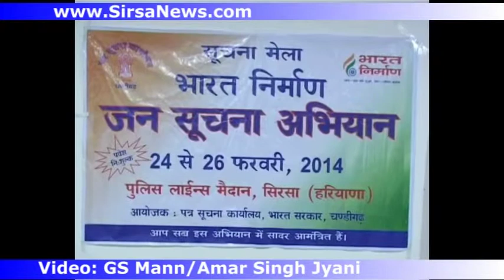PIB Bharat Nirman Jan Suchna Abhiyan in Sirsa from 24 to 26 February in Sirsa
PIB Bharat Nirman Jan Suchna Abhiyan in Sirsa from 24 to 26 February in Sirsa. Press Information Bureau (PIB) will organise a 3 day Bharat Nirman Awareness Exhibition and campaign at Police lines Sirsa from today. Mr Ravinder Singh director PIB Chandigarh and Ms Sapna FPO PIB informed media about the objectives of the 'Bharat Nirman Jan Suchna Abhiyan' is aiming to create awareness about several developmental and public welfare Government schemes among the mass, The campaign 'Bharat Nirman Jan Suchna Abhiyan' would spread awareness about various welfare schemes of the government, includes Right to Information Act, Right to Education, National Rural Employment Guarantee Scheme (NREGS), National Rural Health Mission, Food Security, Direct Benefit Transfer Scheme (DBT), informed Ravinder Singh director Press Information Bureau, Patna.
"Beside others this campaign would also focus on Primary Education Scheme through singing, essay and question-answers contests; would continue till 26 February", Ms Sapna FPO PIB Chandigarh added. Briefing about the programme Ravinder Singh said, it aimed to promote various rural development programmes (employment, health, poverty and more) a countrywide 'Bharat Nirman Jan Suchna Abhiyan' has been initiated by PIB of the Union Information and Broadcasting Ministry.
About Ravinder Singh: Sh. Ravinder Singh, 1991 batch of Indian Information Service, has had a long stint  in PIB, New Delhi where he held important publicity portfolios for Ministries of Home, Finance, I&B and Parliamentary Affairs. He has also served as News Editor, AIR, New Delhi.